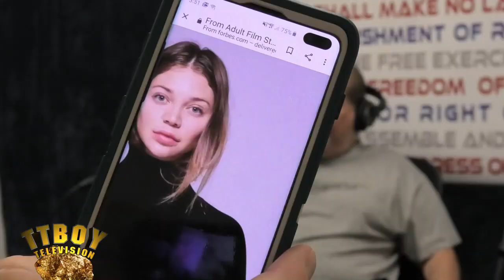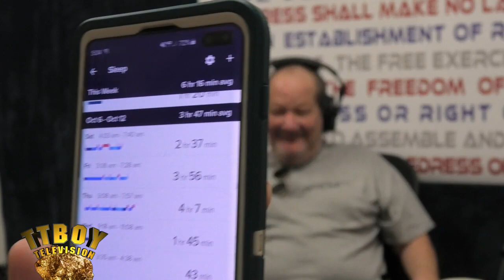Mark Spiegler: The Agent with Today’s Top Female Pornstars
Mark Spiegler, the world’s number 1 erotic film agent! He can make a female famous and rich! Mark manages the top girls in the world, and they make bank!!! Some make up to 3 million per year! Mark describes how he went to Hollywood High School, how his parents escaped Hitler’s WW2 Genocide, to retiring early from being a successful stock broker, to his humble beginnings in the X biz in the 80’s, to being the present-day kingpin of women superstars!

TTBoy TV is striking it rich with solid gold information from all facets of the adult biz. This podcast interviews superstars from the 70s, 80s, 90s, 2000s and current; as well as directors, agents, cameramen, recording artists, and more that cross the path of the adult industry. Come along as they tell us when, why and how they arrived to stardom, and all of the wild events leading up to it! TTBoy TV is hosted by the highly decorated superstar performer, director, pioneer of ethnic porn, manufacturer, and distributor T.T. Boy; who has 5 decades of knowledge in the adult industry.